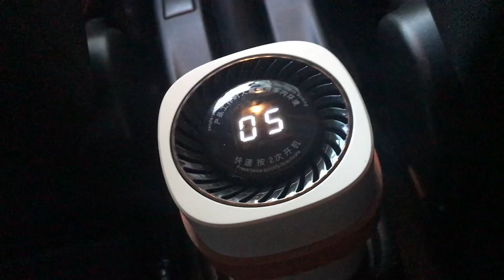車用空氣清淨 K200臭氧機 推薦｜抗PM2.5 除塵蟎 殺菌消臭 一次到位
顛覆傳統負離子【現在 臭氧 才是王道】
空汙阿～過敏源阿～都沒在怕的！
深層殺菌，高效率淨化空間⚡

🔺病菌等有害物質，分解成氧化碳和水💦
破壞有害病菌的細胞壁將其消滅
臭氧濃度高達800mg/h
快速去除車內甲醛異味，大功率超強淨化效果

🔺90分鐘車內空氣煥然一新
開車時自動充電，下車啟動機器進行臭氧殺菌除味，隔天用車還你清新環境🌿

🔺無濾網，零耗材
不用過時的濾網淨化！以
絕非吸附或掩蓋這種表面功夫❌
還省去每年更換濾網的麻煩事！

哪裡可用❓
✅車內 ✅廁所 ✅冰箱 ✅鞋櫃✅居家(不在現場時)

除哪些味道❓
✅ 皮革味✅油漆味 ✅塑膠味 ✅湯水汙漬
✅嘔吐味 ✅寵物味 ✅菸味✅酒味
✅食物異味✅汗臭味 ✅香水味 ..等等

✅操作簡單✅零耗材✅消毒✅殺菌✅除蟎✅去味✅抗敏✅空氣淨化

🔺2020年1月20日前((限量50台)) 領折扣券現折1000

高效能、免耗材的臭氧消毒機，省錢、省時、省力，推薦給愛自己跟家人健康的你。

【K-200 臭氧除味機】全民抗污‧遠離慢性呼吸病
活動價➡️1980 元

⇨IG粉絲專頁 我們辦哎居啦！快來追蹤我們！